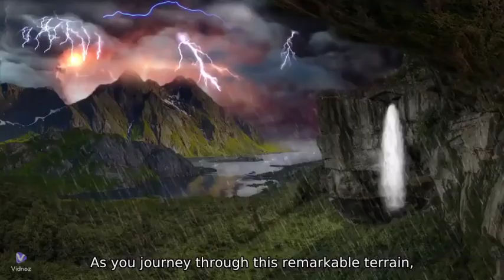AD EXAMPLE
This is an example commercial and you too can have original music like the track in this video about arizona and dragonflies